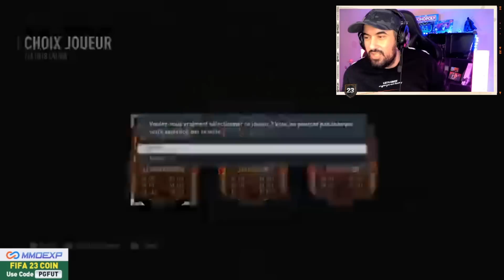FIFA 23 : LES RECOMPENSES FUT CHAMPIONS SON INCROYABLE !!! PACK ICON 90+ X15 - la chance tourne !